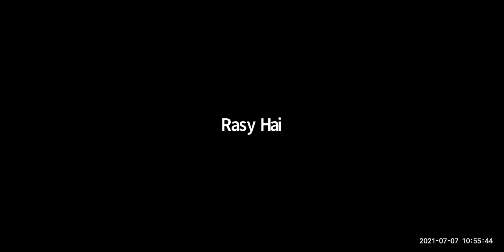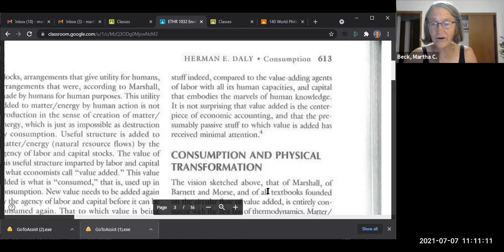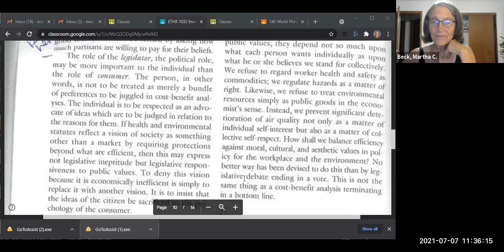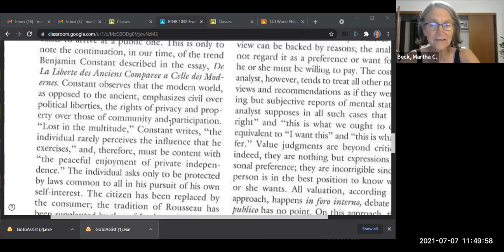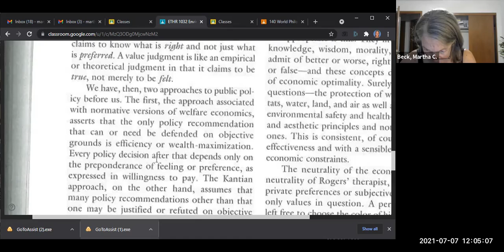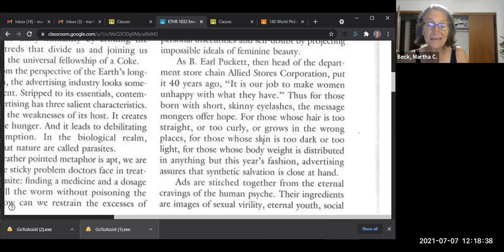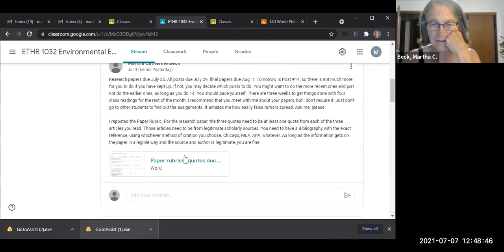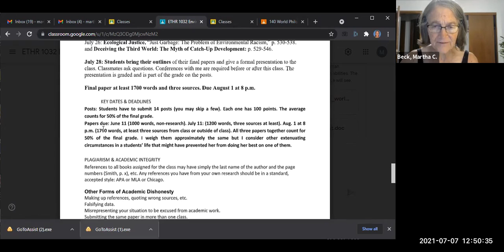Class #2: World Philosophies: Discussing Plato's Euthyphro: what is piety or holiness?